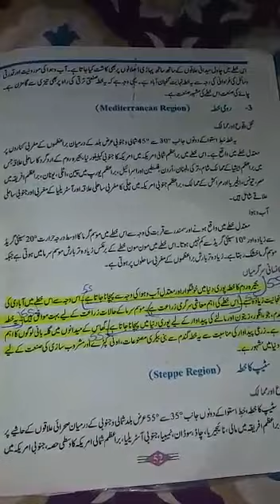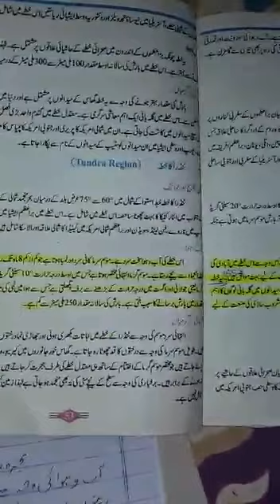Geography class 8 chapter 6 Long question 3_5